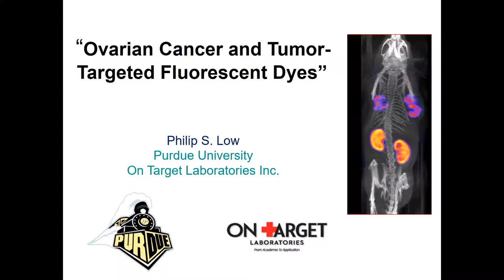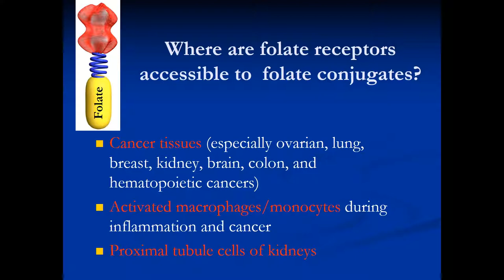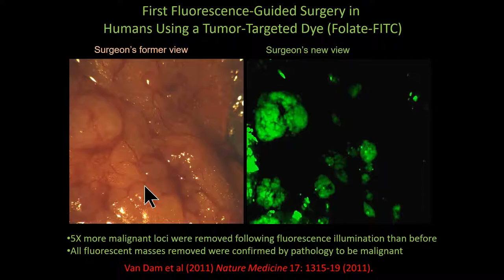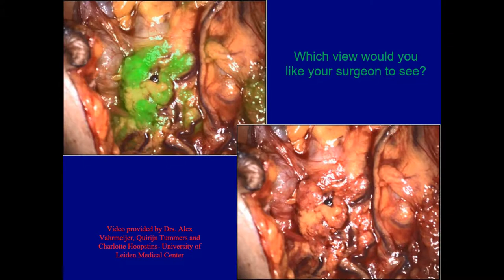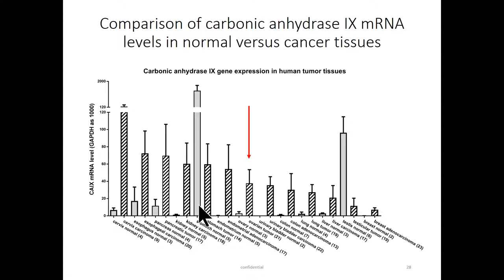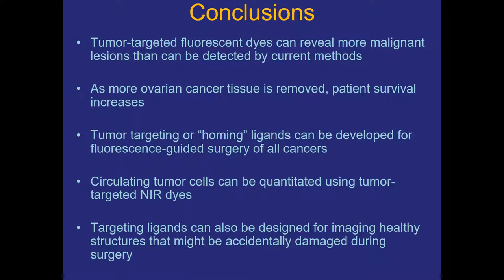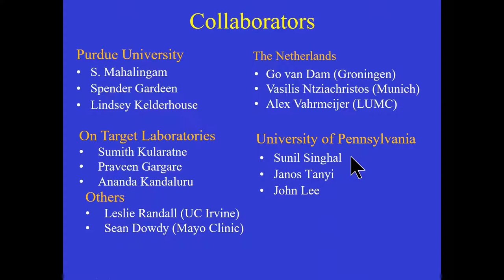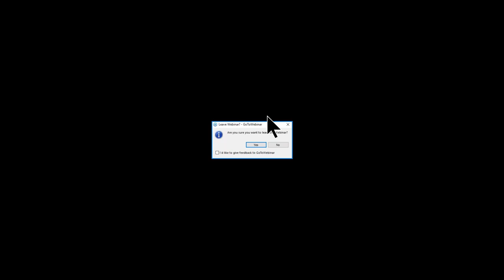Ovarian Cancer and Tumor Targeted Fluorescent Dye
Dr. Phillip Low, distinguished professor and Director of the Purdue Center for Drug Discovery, joins us for a discussion on a possible advancement in the standard of care for ovarian cancer.